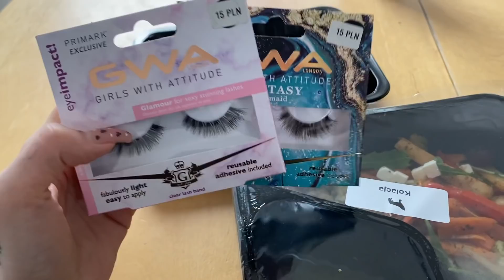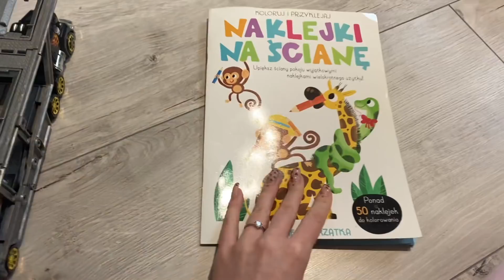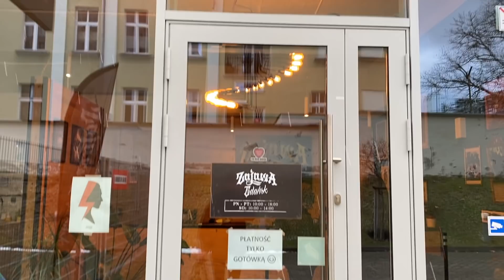Roch ma drugiego tatę?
koniecznie zajrzyj na mój profil na instagramie, żeby być z nami na bieżąco:

zostań wspierającym!